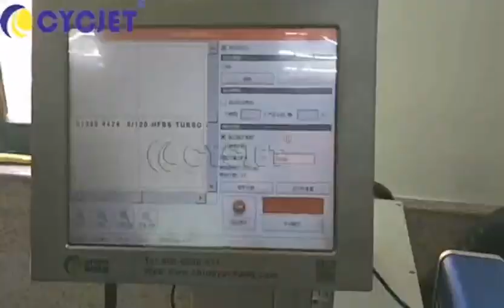How to Print on the Black PVC Pipe by CYCJET High speed Fiber Flying Laser Marking Machine Fly Laser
How to Print on the Black PVC Pipe by CYCJET High-speed Fiber Flying Laser Marking Machine Fly Laser Printer